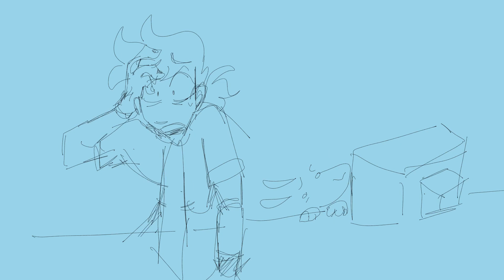the guys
If you know where it’s from I love you

IF THE QUALITY IS BAD IM SORRY YOUTUBE IS BEING SHITTY AS PER USUAL LOL ❤️

I know this is a shitpost but I’m desperate to make content at this point especially on my main oughjgvhnb

Anyway still dying but summer is soon WHOOHUO